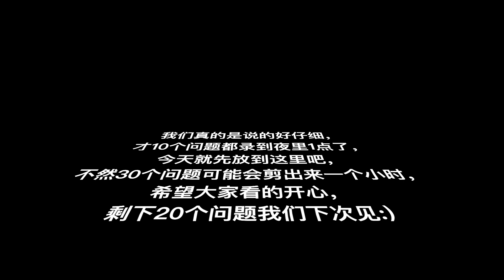Q&A 30个关于我们的问题 (上) | 爱情故事| 中挪情侣 | 姐弟恋 | 职业揭秘 | 家人如何看待跨国恋 | 在挪威生活 Life in Norway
终于给大家拍这个Q&A的视频了，我们希望尽可能的回答到所有人的问题，于是把类似的问题组合在了一起，一共整理成30个，但每个问题容纳的内容就相对较多，占时较长，所以这个视频会先回答10个问题，后面会继续更新剩下的20个问题。
另外，还有一些极简类的话题，需要聊的比较多，我们会以后单独制作视频陆续分享给大家。
希望大家喜欢我们喜欢我们的视频，持续关注转发。